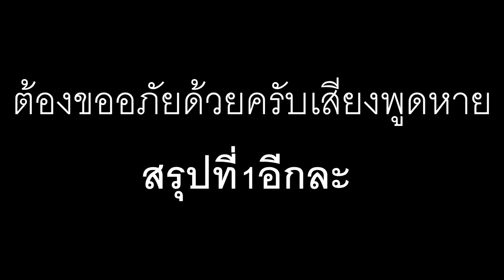To be continued PUBG ยำรวมมิตร#5 ►บันเทิง channel◄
ชอบหรือไม่ชอบตรงไหน comment มาคุยกันได้เน่ออออ
ขอบคุณที่เข้ามารับชมกันนะครับ